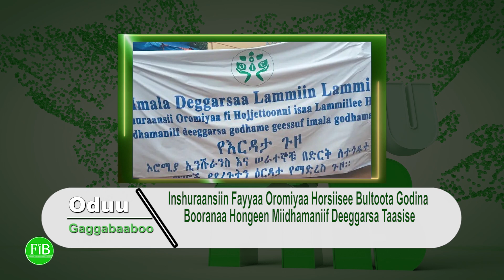FiB: Oduu Kibxata Guyyaa (April.19,2022) Finfinnee